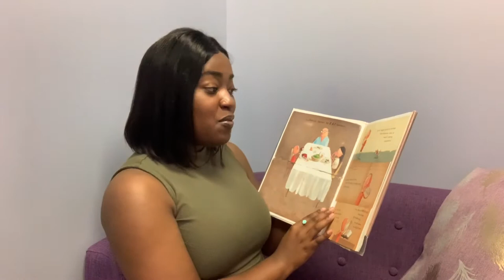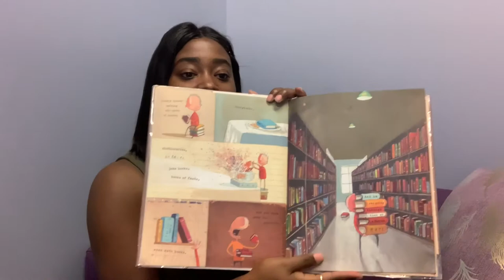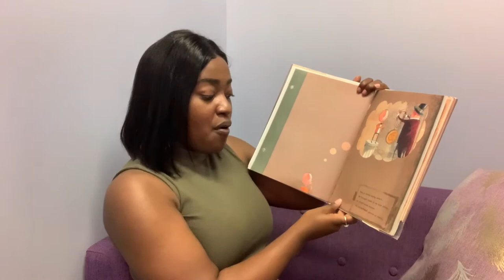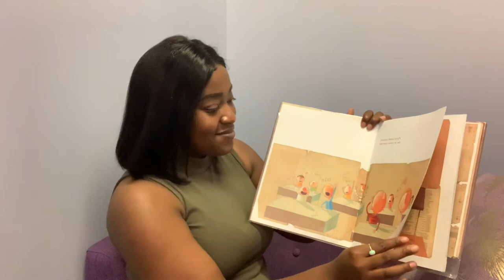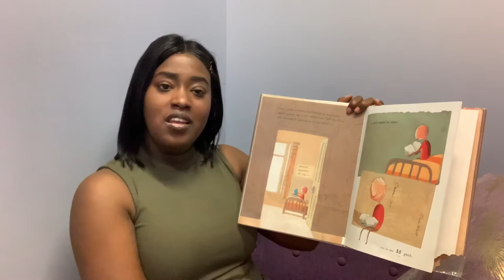The Incredible Book Eating Boy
Do you love books so much you could EAT them? Find out what happens to Henry and his appetite for books!